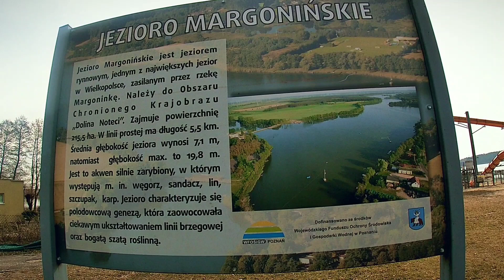Margonin nad jeziorem 2023 Zbiniu22